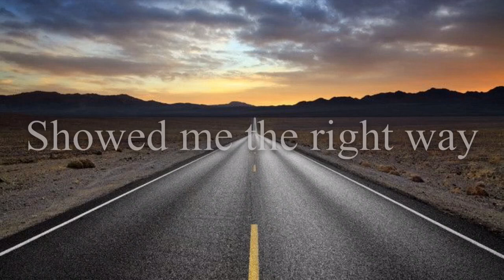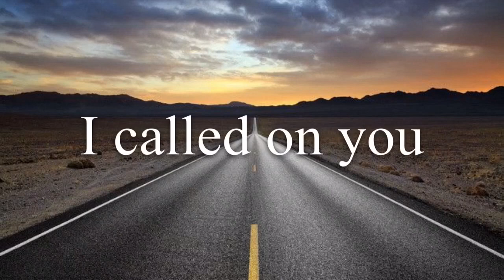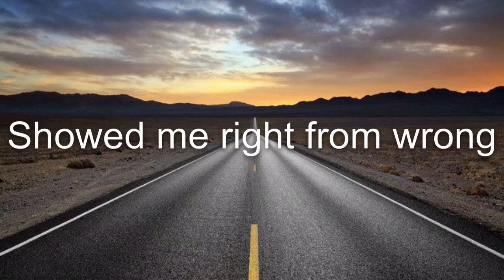Sami Yusuf - You Came To Me - Lyrics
--Support: Sami Yusuf
Instagram › samiyusufWeb resultsSami Yusuf (@samiyusuf) • Instagram photos and videos
Twitter › SamiYusufSami Yusuf
Facebook › SamiYusufWeb Result with Site LinksSami Yusuf - Facebook

You Came To Me:

You came to me in that hour of need
When I was so lost, so lonely
You came to me, took my breath away
Showed me the right way, the way to lead
You filled my heart with love, showed me the light above
Now all I want is to be with you
You are my one true love, taught me to never judge

[CHORUS]
allahuma salay alla sayiddina mustafa
ala habibika nabika mustafa

You came to me in a time of despair
I called on you, you were there
Without you what would my life mean
To not know the unseen?, the worlds between
For you I’d sacrifice, for you I’d give my life
Any thing just to be with you
I feel so lost at times by all the hurt and lies

Showed me right from wrong
Told me to be strong
Need you more than ever ya rasulallah
Now all want is to be with you

Queen lyric is an independent music network which features high quality music from labels and rising artists.